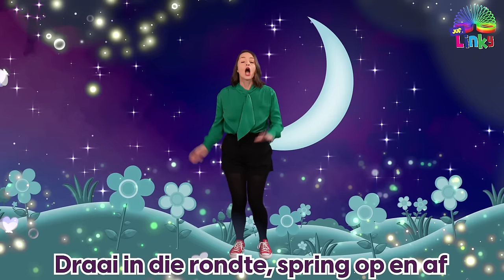Leer om te Praat in Afrikaans | Tel, Kleure, Letters, Vorms, Voorsetsels | Afrikaanse Rympies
Leer om te praat saam met Juffrou Linky in hierdie opvoedkundige video vir babas, peuters en kleuters.

Oorspronklike Lirieke en Musiek:
Juf. Linky en Retief van der Liefde

Regisseur, Redakteur en Vervaardiger:
Retief van der Liefde

As jy baat vind uit ons videos en ons wil ondersteun, oorweeg gerus om 'n donasie te maak of 'n lidmaat te word.